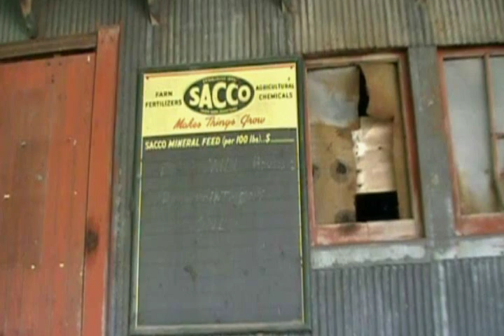Exploring The Michigan Ghost Town Butternut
Population Of Zer0 travels to Butternut to give you some great video footage, pictures and facts of why a town slowly dies because of commerce and modern transportation.